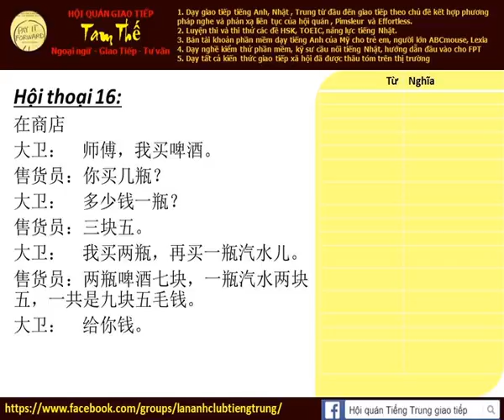Bài 16b Nghe phản xạ tiếng Trung giao tiếp